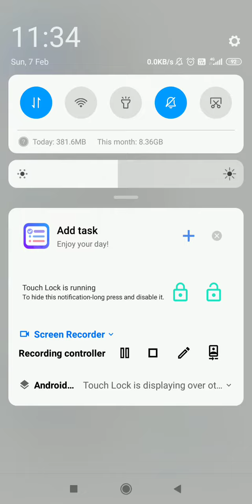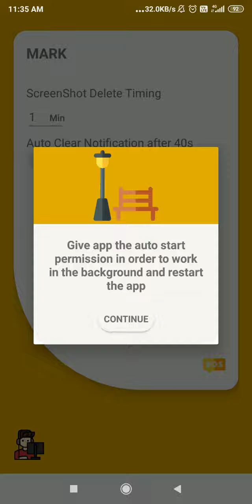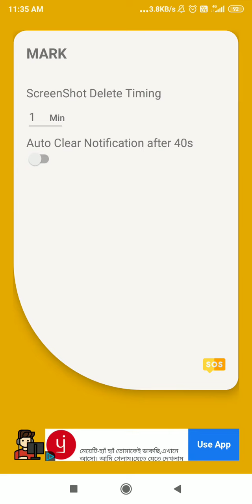Top 3 Apps Of week Top3apps Hidden apps Technovibes # Omkartanwar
Prime Hacking
Techno Vibes

technical freaks,
change app name and icon on android,
how to change app name and icon,
how to change app icon,
how to change app name,
modify app on android,
change app details without root,,
hide any app icon and name,
clone app on android,
change application icon in android,
change any app name and icon 2020,
modify app details and create apk,
create modified apk,
how to modify app icon and name,
change app name no root,
modify app name and icon 2020,

how to change your app icons,
change application name,
change application icon android,
change application name and icon,
name app,
name editing app,
icons themes for android,
phone icon changer,
samsung icons for android,
app logo changer,
app picture changer,
mobile icon change,
app icon changer,
app icon customize,
change your icons,
apex launcher,
customize app,
change app icon,
app icon,
Icon,
Tech,
new tricks,

Whatsapp msg read tricks | Read anyone whatsapp chat | check kisi ka bhi whatsapp msg